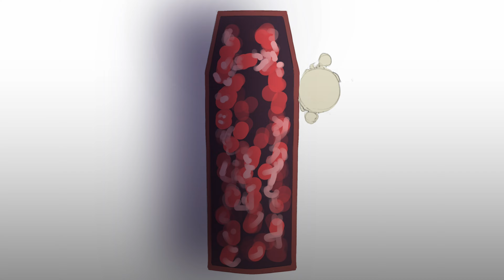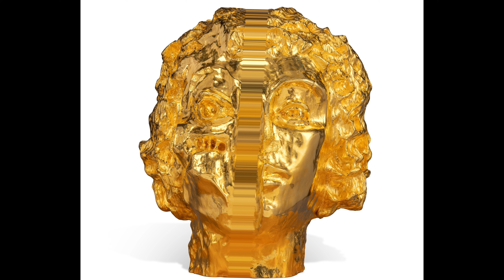Kanye West - On Sight (Animated Music Video)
Ten years after Yeezus

Finished most of it in 5 days